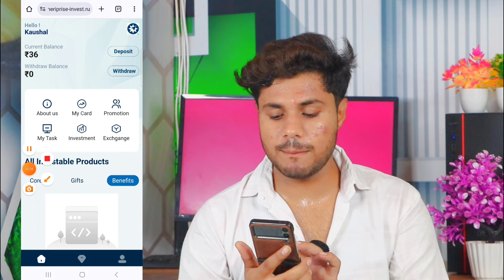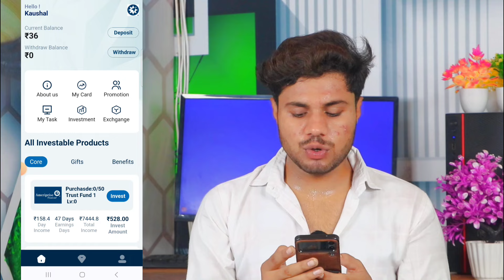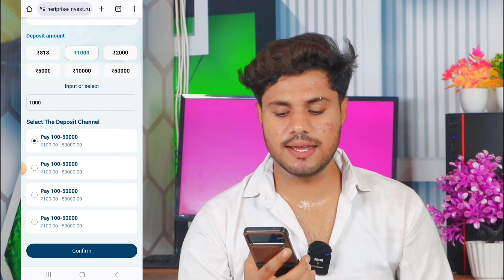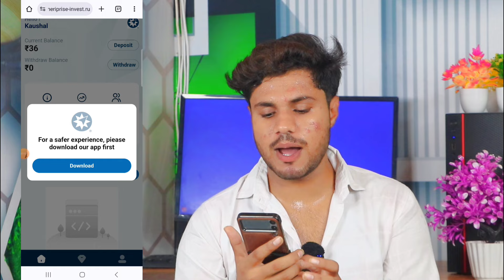Copper Boom App Se Paise Kaise Nikale | Copper Boom App Real Or Fake | Copper Boom Withdrawal Proof